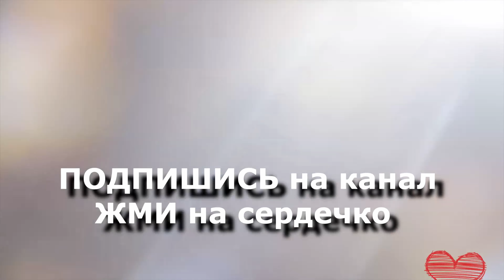Утро в Австрии. Отель-ферма Surtmannhof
Друзья, начинаем погружение в одну из самых красивых стран Европы - Австрия.  Посмотрите на экстерьер отеля Surtmannhof в Австрии.

На моей канале Вы увидите много видео про путешествия в разные страны мира.

Все маршруты делаю сам. В поездках не пользуюсь гидами и проводниками, в отличие от многих.